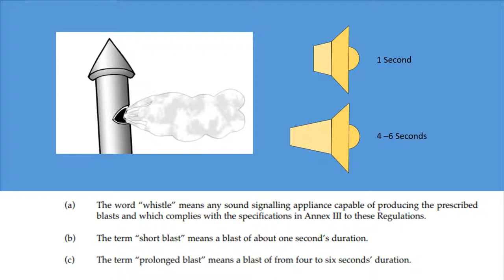IRPCS Masterclass Rule 32 Definitions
PART D - SOUND AND LIGHT SIGNALS

Rule 32
Definitions

(a) The word “whistle” means any sound signalling appliance capable of producing the prescribed blasts and which complies with the specifications in Annex III to these Regulations.
(b) The term “short blast” means a blast of about one second’s duration.
(c) The term “prolonged blast” means a blast of from four to six seconds’ duration